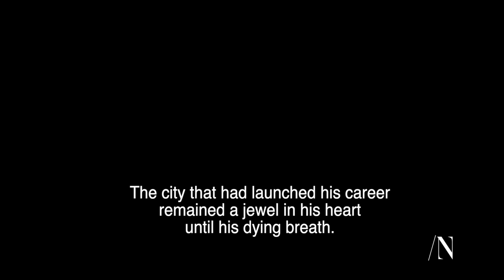Syrian music legend Sabah Fakhri | New Lines Magazine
Read more on the complicated inner world of a musical icon and the world he leaves behind